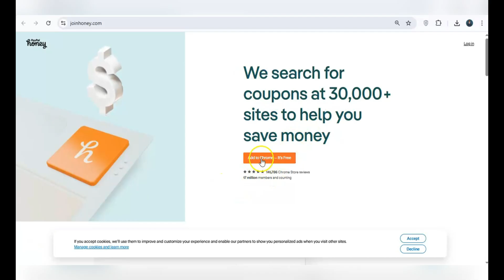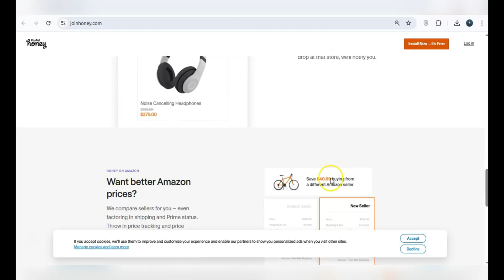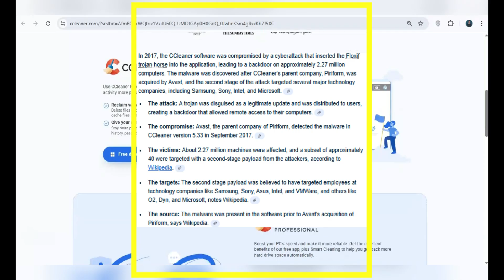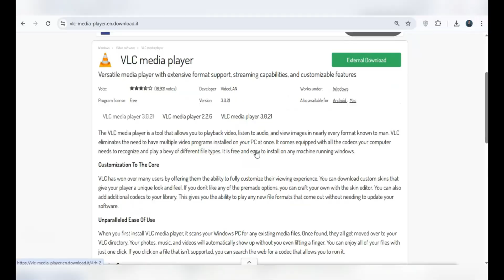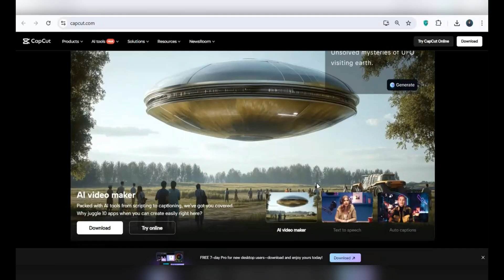10 FREE Programs YOU Should DELETE Immediately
Are there programs on your PC you need to uninstall apps immediately? This video identifies several programs you should remove right away to avoid adware and malware. Learn which programs create a scam and compromise your cybersecurity on windows 10 and windows 11.
If you have any of these 10 dangerous or outdated programs installed on your PC, you might be putting your privacy, security, and performance at serious risk.
In this video, we reveal the worst offenders—from sneaky toolbars and bloated apps to fake “cleaners” that slow down your system or steal your data. You’ll also discover safe, lightweight, and free alternatives that actually work.
Protect your computer and your data — before it’s too late.